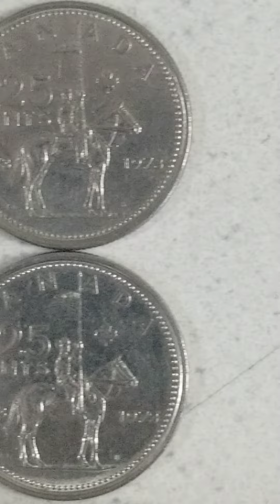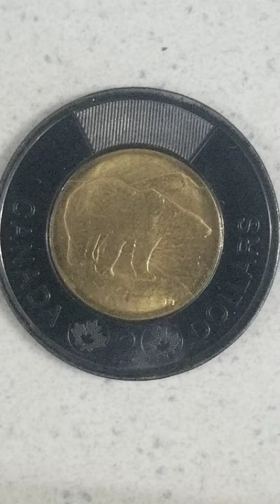Catch of the day 26/9/2023